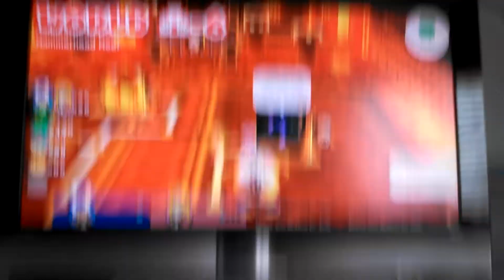Castle-5, Trick Trap Tower